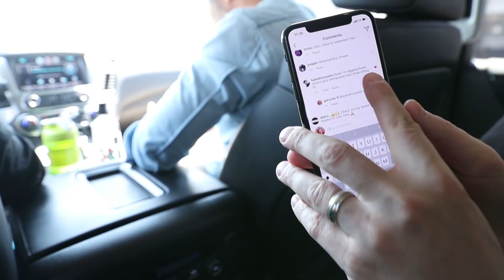The How and Why of the Building of Wine Library | DailyVee 443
The truth is that my passion for building Wine Library and then leaving with no economics came from my deep want to pay my parents back for giving me the emotional platform and support that they gave me as I grew up...

Let me know what you think about this Q&A format in DailyVee as a hack to make the episodes have a little more substance ;)